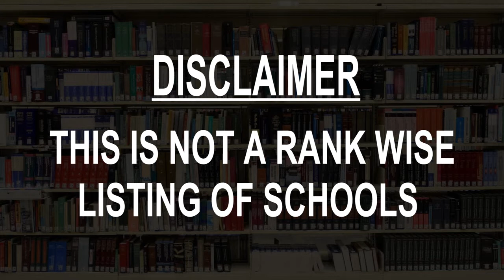schools around Shadrinsk, Russia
Must Watch.. Best Schools around Shadrinsk

Click on Bell ICON to get the notification of New Videos.This is not rank wise listing of Top Schools in Shadrinsk, it's the list of best Schools around Shadrinsk as per the ratings given by our users.

Listed Schools:

Evening School 7
 High school
Ulitsa Rozy Lyuksemburg, 1

Mkou "Sosh 10
School

School 8
 High school

13-Starsheobrazovatel'naya Shkola
 School

Shfek
 School
Ulitsa 4-Go Ural'skogo Polka, 30

13-Mladsheobrazovatel'naya Shkola
School
Ulitsa Kuybysheva, 55

Mkou "Sosh 2
 High school

Shadrinskiy Meditsinskiy Kolledzh
School
Ulitsa Sverdlova, 43

Gbou Npo Pu 15
 Technical school
Ulitsa Krasnoarmeyskaya, 93

Tsentral'nyy Rynok
 School

Tsentral'naya Gorodskaya Biblioteka
 School
Ulitsa Sverdlova, 57

Detskaya Muzykal'naya Shkola
 School
Ulitsa Spartaka, 11

Kindergarten № 10 "Umka"
 Nursery school
улица Развина, 95

Лицей № 1
 School
Ulitsa Spartaka, 18

Kadetskaya Shkola-Internat
Special education school
Kurgan Oblast, Russia

Krasnovinskaya Sosh
 School
Kurgan Oblast, Russia

Dzol Salyut
School
Kurgan Oblast, Russia

Mbdou 9 Rosinka
Kindergarten School
Unnamed Road

Detskiy Sad
 Kindergarten School
депо, ул. треугольник

Kindergarten number 33
 Kindergarten School
Ulitsa Krest'yanskaya, 16